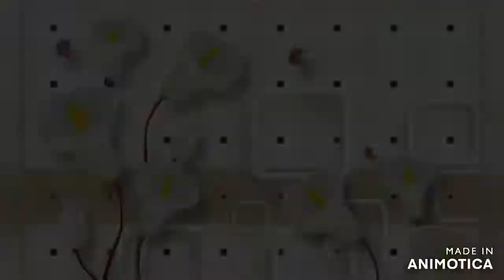Latest 5D Wallpapers Designs for Bedroom Living Room || 3D Wallpaper Designs for TV Cabinet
Latest 5D Wallpapers Designs for Bedroom Living Room || 3D Wallpaper Designs for TV CabinetLatest 5D Wallpapers Designs for Bedroom Living Room || 3D Wallpaper Designs for TV Cabinet

Hi friends❤❤

In this video I show you the latest and modern 2D , 3D and 5D wallpapers for your home. These designs may be perfect choice for your walls of your homes.

Click the below links of videos for more related videos of wallpaper designs : -

Latest 5D Wallpaper For bedroom living room(AS Royal Decor). June 2020. Walls and Murals offer you amazing and specially designed 5D wallpaper. We've always got the latest tech, the newest trends, and the most talked about labels. On AliExpress, great quality, price and service comes. Wallpapers come in different sizes and you can choose the right size.

latest 5d wallpaper for bedroom living room,
latest 5d wallpaper price,

h

And share videos with your friends.